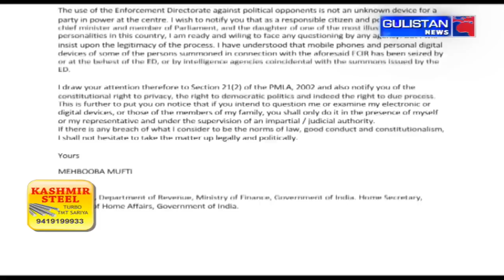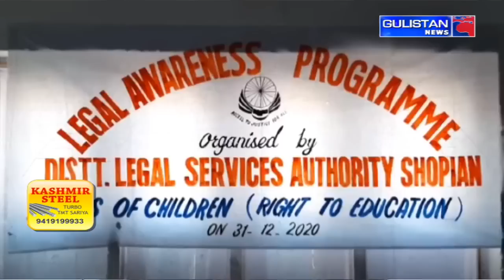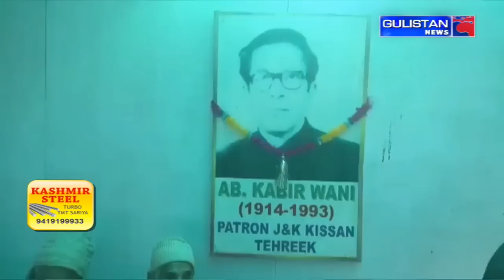Kashmiri NewsLive || JammuAndKashmir || Gulistan News